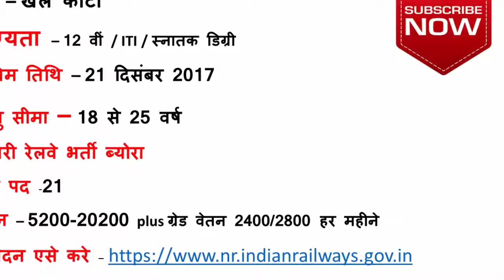रेलवे मे निकली बम्पर भर्तिया जल्दी Apply करे ! Railway recruitment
Railway recruitment
hello friends Welcome to my you tube channel इस विडियो मे हम आपको JOB के बारे मे बताएँगे तो  अगर आपको हमारी यह विडियो पसंद आए तो आप please हमारे channel को Like, share or please subscribe करे !